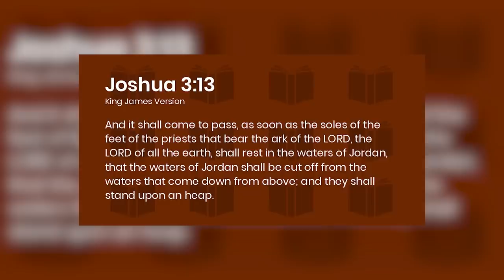Jordan River Has FINALLY Dried Up And Now This Has Showed Up!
The Jordan River, once a source of life and a testament to the power of nature, has been slowly dwindling for years. But now, something incredible has been uncovered, something that had been hidden away beneath its flowing waters for countless generations. As the river dried up, it revealed a shocking secret that will leave people around the world on the edge of their seats. What could be lurking beneath the surface of the Jordan River, and what does it mean for the future of this iconic landmark? Let’s take a look at it!